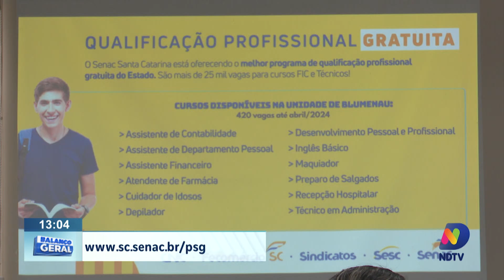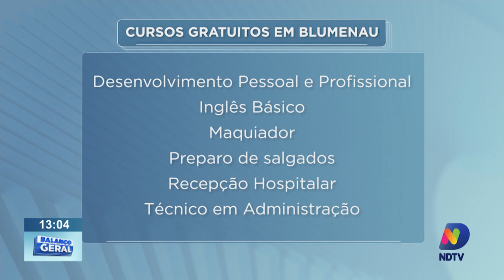Senac apresenta programa de capacitação com vagas gratuitas em Blumenau